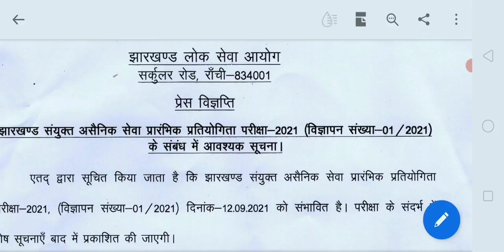Jpsc 2021 Pt exam 12सितम्बर को होगा |Jpsc 2021 pre exam सितम्बर मे होगा